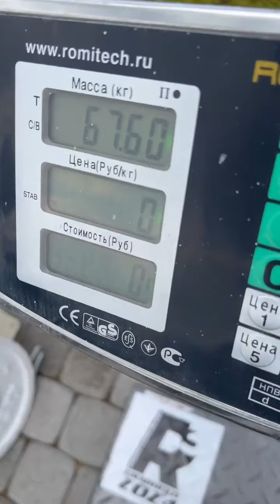Dmitry Lappalainen (RUS) "INGOT HOLD" 67.5 KG 16 sec(DH)